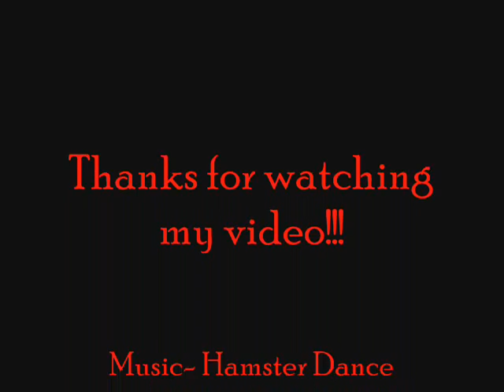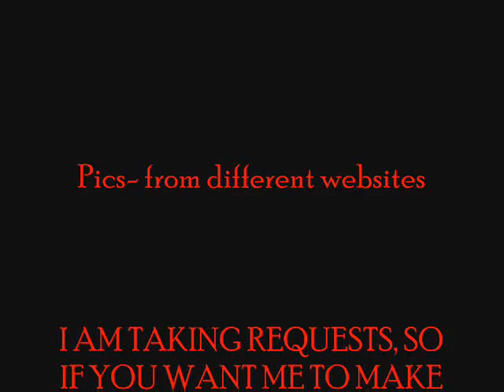Twilight.wmv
The video is for all the Twiligt fans out there. And for the non Twilight fans, to show you what you're missing!!!

Song- Hamster Dance